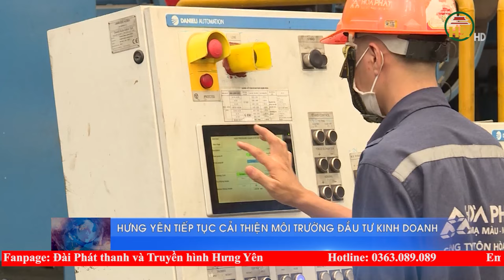Hưng Yên tiếp tục cải thiện môi trường đầu tư kinh doanh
Hưng Yên TV | Hưng Yên tiếp tục cải thiện môi trường đầu tư kinh doanh
Địa chỉ: 164 Nguyễn Văn Linh, thành phố Hưng Yên, tỉnh Hưng Yên
Tiktok: Truyền hình Hưng Yên
Facebook: Đài Phát thanh và Truyền hình Hưng Yên
Zalo: Đài PTTH Hưng Yên